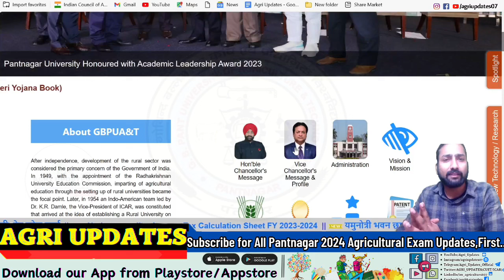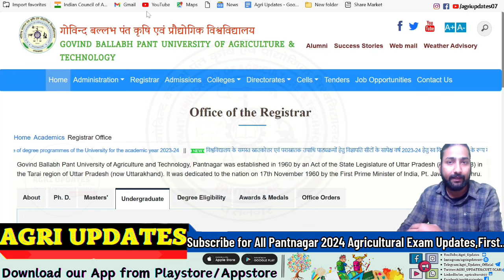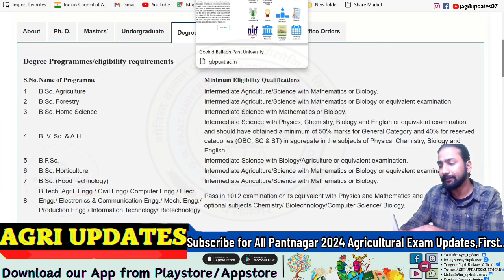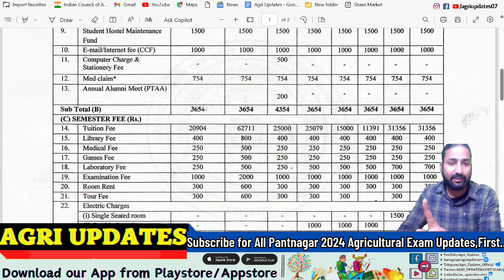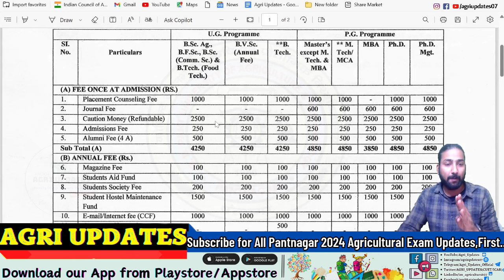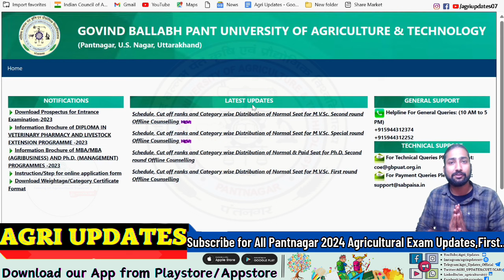GBPUAT 2024 | pantangar university entrance exam 2024 | gbpuat exam date | gb pant application form🔥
🔴Subject Wise 🗂️📑-

♨️1. - AGRICULTURE Sample Question Paper PDF

♨️2. - MATHMATICS Sample Question Paper PDF

♨️3. - Biology Sample Question Paper PDF 📄

♨️4. - CHEMISTRY + PHYSICS Sample Question Paper PDF

For All Free Study Material Content & CUET/ICAR PYQ

🟠𝐈𝐧𝐬𝐭𝐚𝐠𝐫𝐚𝐦 OR simply 🔎 "Im_agriculturist07 on instragram. [Follow kar lena😅]

 HangTag's:-🚫
 Cover Topic's:-
 • ► GBPUAT 2024.
• ►  PANTNAGAR AGRICULTURE UNIVERSITY ENTRANCE EX
• ► GB PANT AGRICULTURE UNIVERSITY EXAM DATE 2024
• ► GBPUAT PREVIOUS YEAR QUESTION PAPER
• ► gbpuat 2024 Entrance Exam
• ►  gbpuat 2024
• ►  gb pant 2024 exam best book
• ►  GBPUAT Application Form 2024
• ►  GBPUAT 2024 Exam Date

KeyWord🔎:-
1. gbpuat entrance exam 2024
2. gb pant agriculture university entrance exam 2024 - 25
3. gb pant university
4. gbpuat 2024 exam best book
5. gbpuat pantnagar entrance exam 2024
6. gbpuat exam Pattern ug
7. gbpuat exam Pattern pg,
8. gbpuat pg entrance,
9. gbpuat 2024 eligibility criteria,
 10. gbpuat cut off 2024.
11. gbpuat entrance exam question paper,
12. gbpuat admission 2024.
13. gbpuat exam best book 2024.
14. gbpuat BSc ag admission,
15. gb pant agriculture university pantnagar uttarakhand,
16. gb pant agriculture university campus,
17. gb pant university of agriculture and technology,
18. gb pant agriculture university
19. gb pant agriculture university pantnagar uttarakhand,
20. gb pant agriculture university campus,
21. icar 2024.

GB PANT UNIVERSITY (गोविन्द बल्लभ पंत यूनिवर्सिटी) प्रवेश परीक्षा 2024-25 गोविन्दबल्लभपंतयूनिवर्सिटी agriupdatespantnagar, gbpuatlatestnews AGRI UPDATES icar icar agri updates channel, Prabhat Singh icar video